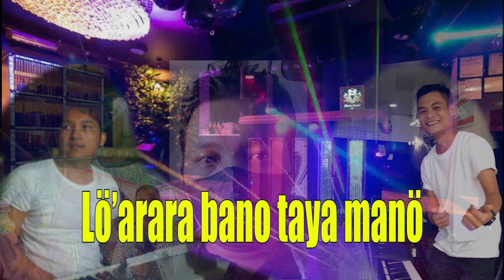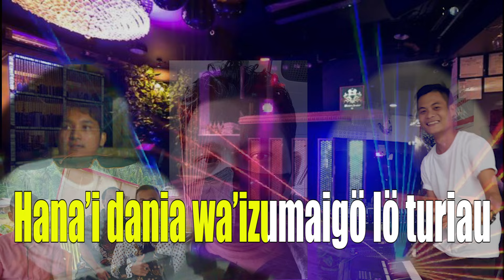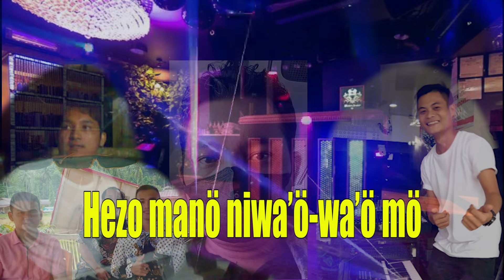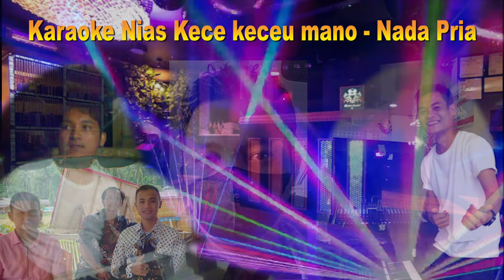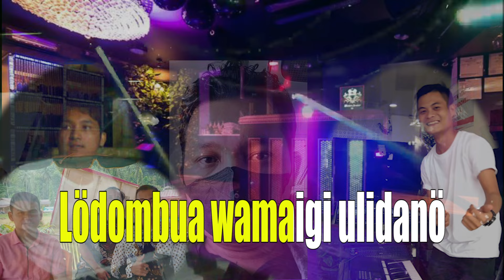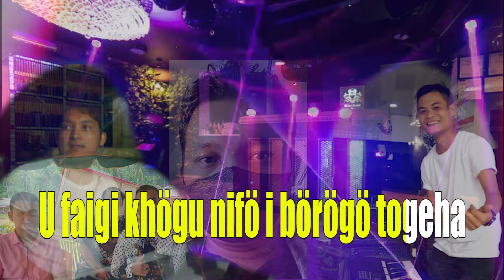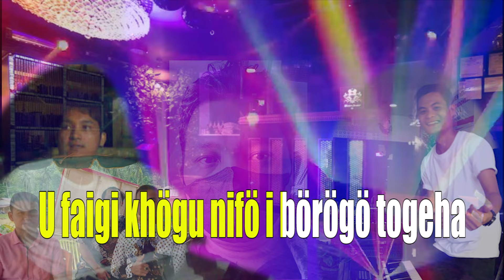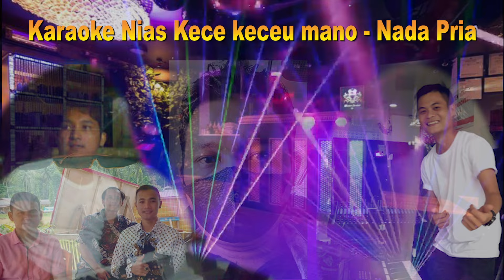Karaoke Nias DJ KECE KECEU MANO - Nada Pria| Cipt. Fati Zebua| Bass JEDAG JEDUG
Karaoke nias alai na kece keceu mano

Lirik
Ukete khögu guli ba taraso afökhö
Uwai manö lönai sofanö’ö
Hulö manö zangifi lö’u’ila hemöi’ö
Lö’arara bano taya manö

            Nitörögu satödö wehedeu me’öwa’ö
            Lödombua wamaigi uidanö
            Namate fasamösa balö hadöi sae daö
             Löya’o ba lögöi ya’ugö

Hana’i dania wa’izumaigö lö turiau
Ubalo-baloi balö manö fangombakha
Ufaigi khögu högö i börögö ahuwa
U faigi khögu nifö i börögö togeha
Hezo manö niwa’ö-wa’ö mö
Alai dania kece-keceu manö

Alai dania faya fayau manö
Alai dania ara mate manö
Alai dania ö limodo manö
Alai dania u ohe owöhö

Cipt. FATI ZEBUA
Dipopulerkan oleh : Snada Trio